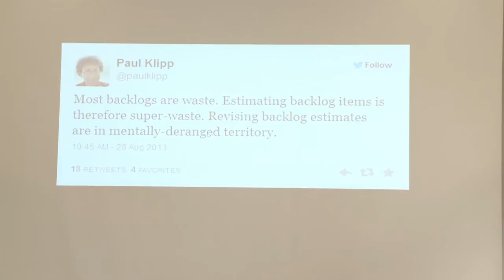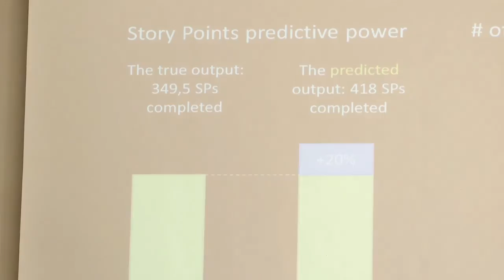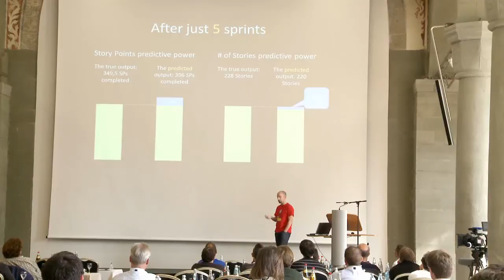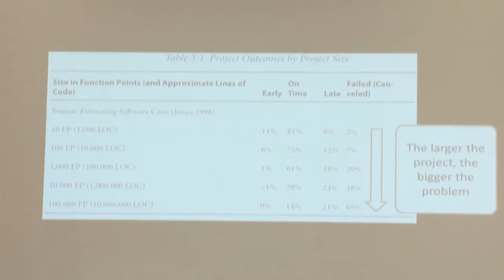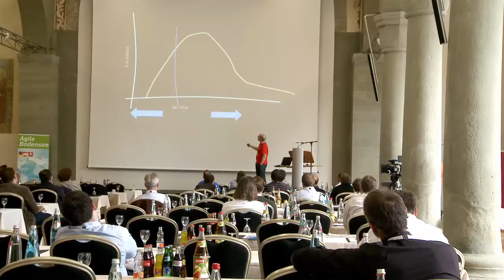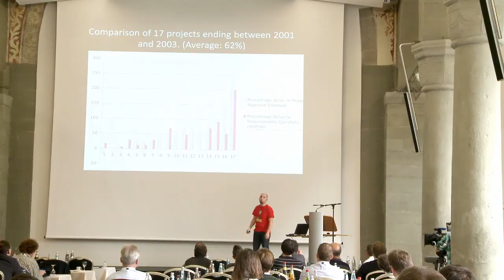Vasco Duarte: How to improve estimates for software: The NoEstimates view - Agile Bodensee 2013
Live-Recording of Vasco Duartes talk about NoEstimates at Agile Bodensee 2013 in Konstanz.

Abstract:

Since 1968 -- the year of the Garmisch conference that originated the "software crisis" word -- our industry has been struggling with predictability and estimation. We all know of the horror stories of software project run amok with unbelievable cost and time overruns.
Can we do it better? Can we estimate better software projects?
In this talk we will review some of the advances in software estimation by such luminaries as Barry Boehm, Caper Jones, Steve McConnel and others and present a different way to look at software projects and estimation specifically.
We'll review data from several projects to present an approach that can deliver 4% deviations in schedules and can deliver projects predictably. But there is a catch, we will be looking at something totally different.